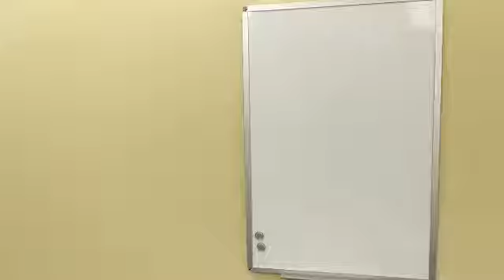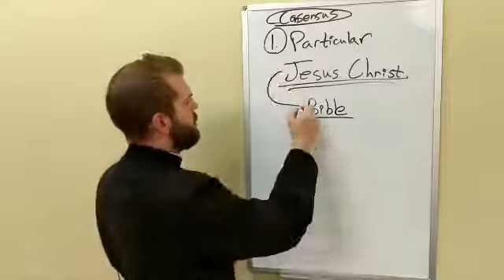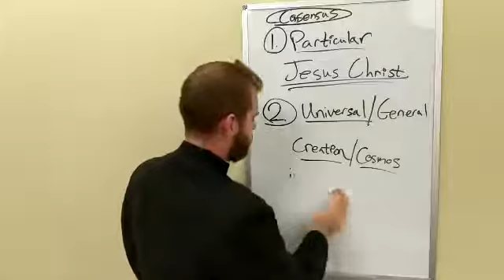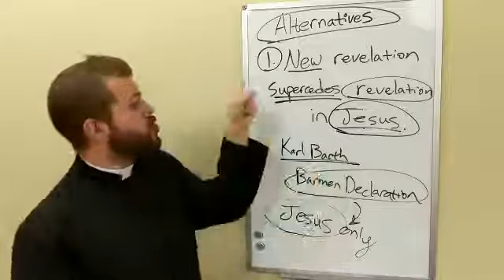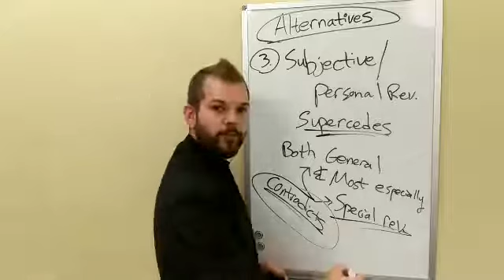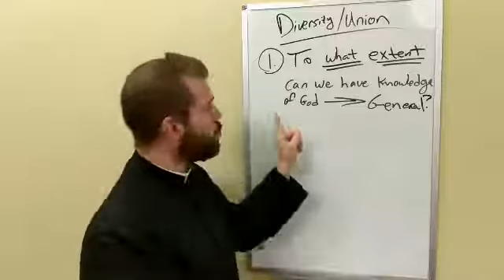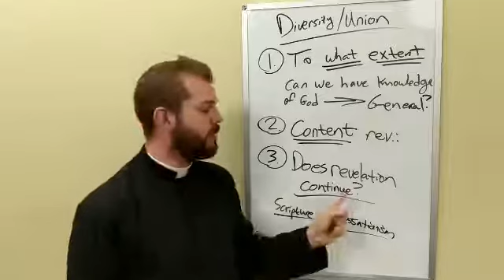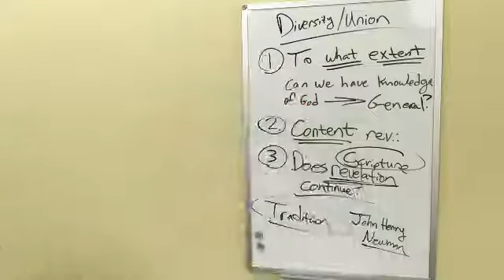Ch. 3 - The Mosaic of Christian Belief (2nd Edition) - Revelation: General and Specific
Parish book study over The Mosaic of Christian Belief (2nd Edition) by Roger Olsen.